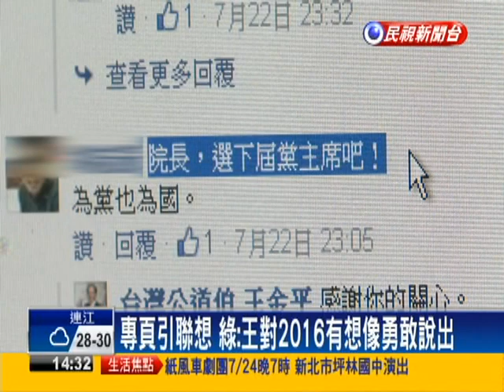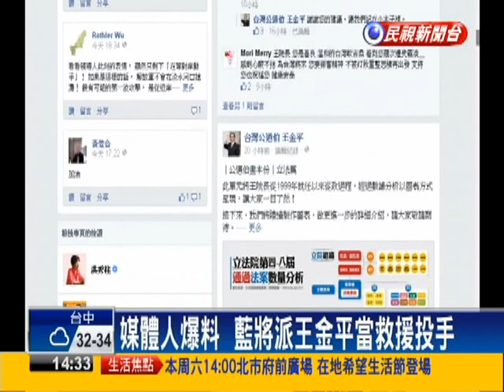【大家講看嘜】2015.07.24 反課綱夜襲教育部 生遭上銬 太陽花翻版?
全台工中生群起抗議 課綱微調真的沒爭議?
反課綱生夜襲教育部 吳思華喊告 誰違法?
課綱微調去台灣化? 8月強上路 黑箱作業?
洪秀助民調始終墊底 選不下去? 王金平救援?
國親再合作? 棄誰保誰? 對民進黨的影響力?